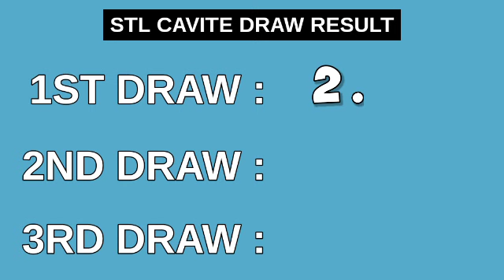STL CAVITE RESULT TODAY 1ST DRAW 11AM April 10, 2023 MORNING DRAW RESULT PHILIPPINES